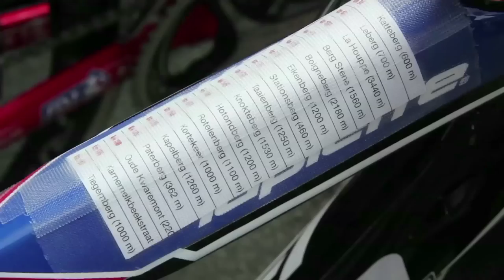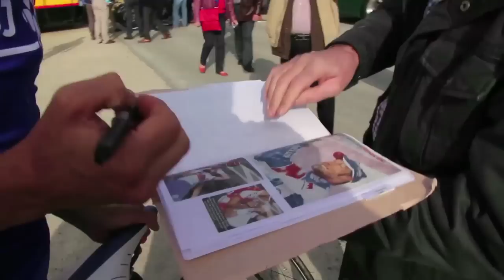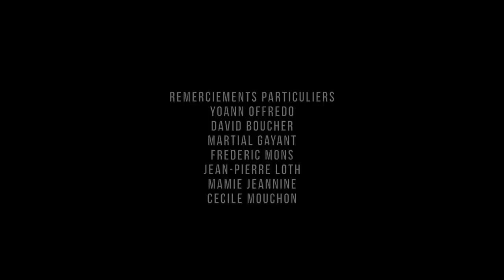Entrez dans mon Ronde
Du Het Nieuswblad à Paris-Roubaix, Yoann Offredo est à fleur de peau.  Ces classiques, c'est sa vie.  Chaque nuit, il rêve d’entrer la tête la première sur les monts pavés des Flandres, sa terre d'adoption. Une approche quasi mystique qui relève de l'obsession depuis que sa suspension d’un an l'a empêché de briller sur ces routes sinueuses, souvent piégeuses, parfois cruelles, mais toujours légendaires.
En 2014, Offredo ne voulait plus jouer les seconds rôles. Il venait en terre flamande pour arracher la victoire aux monstres sacrés. Des espoirs, des envies, des doutes qu'il nous confiait entre Harelbeke et Gand-Wevelgem, les derniers rounds avant son Ronde à lui : le Tour des Flandres. Portrait d'un coureur à part qui se voit comme l'un des derniers romantiques d'une histoire du cyclisme qui le fascine.